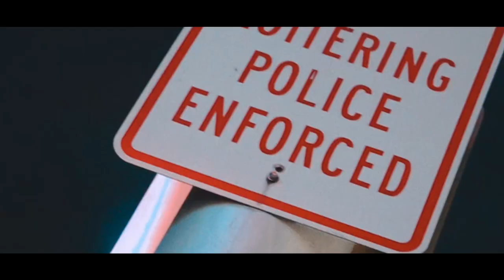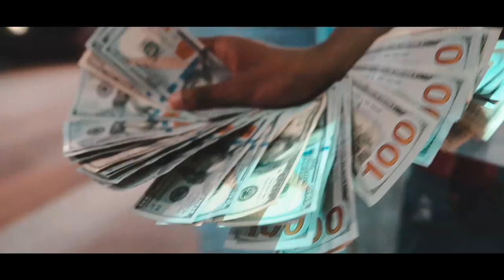Starlife "No Practice"(Official Video) Shot